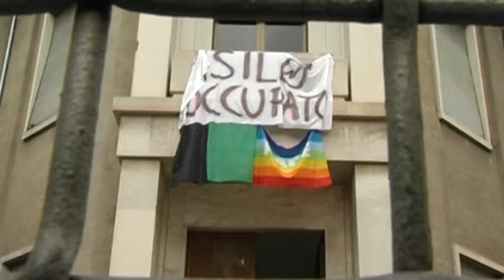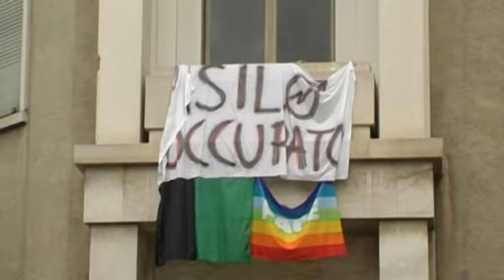Asilo occupato: i salviniani vogliono un sopralluogo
Dopo le polemiche dei giorni scorsi i salviniani in consiglio comunale vogliono effettuare un sopralluogo all'interno dell'asilo occupato